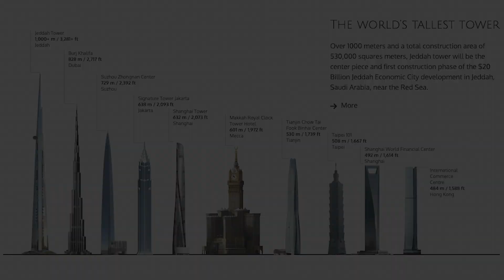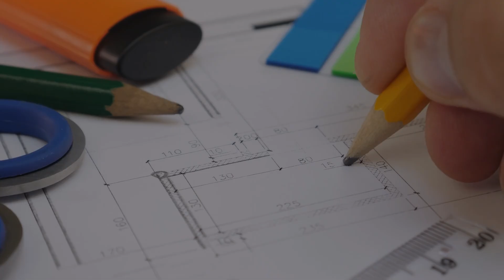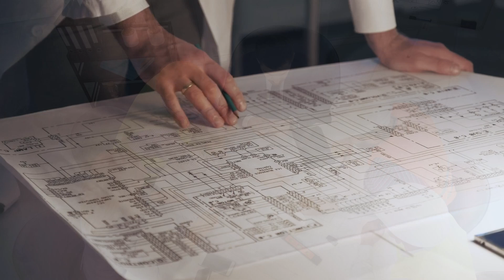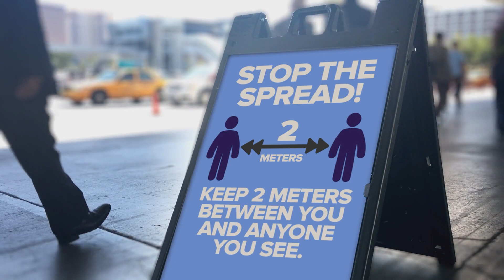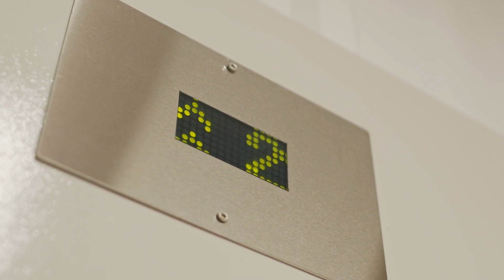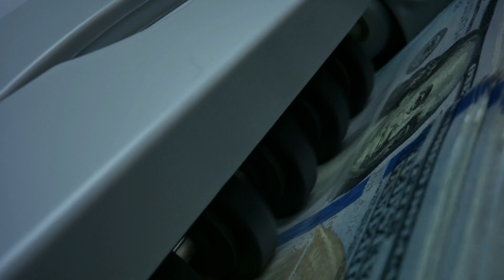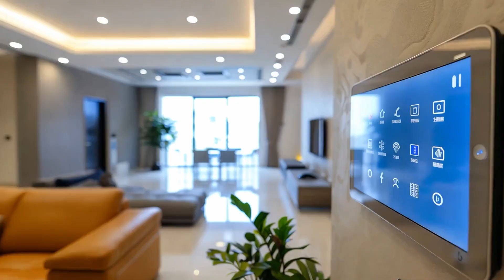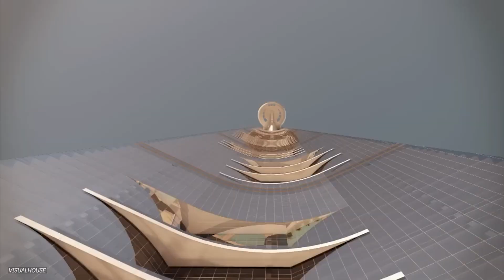Is Jeddah Tower About to Be Finished?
For centuries, humanity has been captivated by the pursuit of towering achievements. From the great pyramids of Giza to modern engineering marvels like the Eiffel Tower and the Burj Khalifa, tall structures have served as both cultural monuments and statements of technical prowess. The desire to reach ever-greater heights is not just a matter of vanity; it symbolizes ambition, economic confidence, and the perpetual drive for innovation. Today, no structure better embodies this quest for altitude than the Jeddah Tower in Saudi Arabia. Conceived as the planet's first one-kilometer-tall skyscraper, it has weathered a series of setbacks and delays-yet, in 2025, construction has officially resumed. With renewed energy and resources, the world's tallest skyscraper is once again on track to push the boundaries of what is possible in modern architecture.

 Rising monuments have always been markers of societal progress. In ancient times, towering ziggurats and pyramids showcased the sophistication of their respective civilizations. As centuries rolled on, cathedrals in medieval Europe and, later, 19th-century iron giants such as the Eiffel Tower, signaled new eras in structural ingenuity. By the early 20th century, New York City seized the spotlight with skyscrapers like the Empire State Building and Chrysler Building, each vying for the title of world's tallest. In the 21st century, that pursuit continued with dazzling results: Taipei 101 in Taiwan soared to 508 meters before Dubai's Burj Khalifa ultimately overshadowed it at 828 meters.